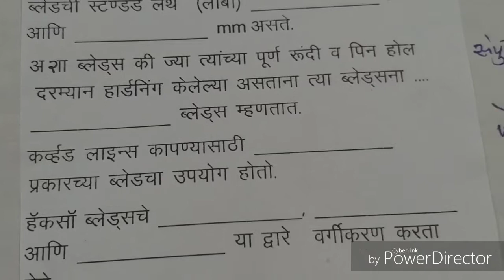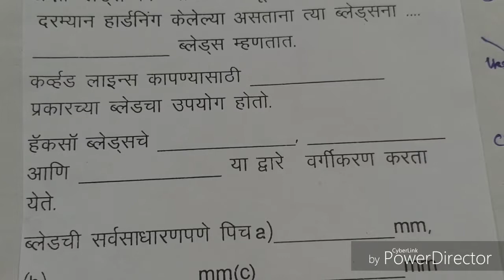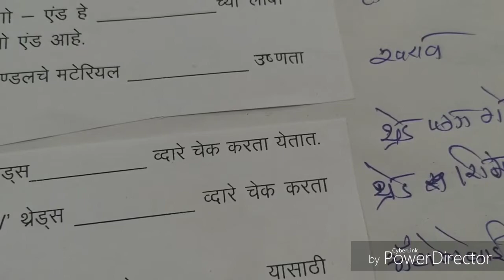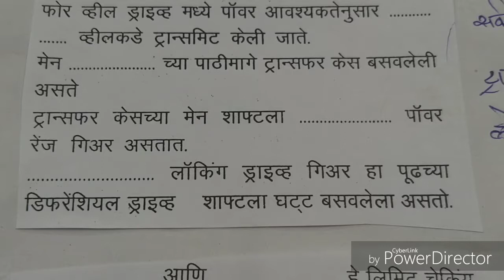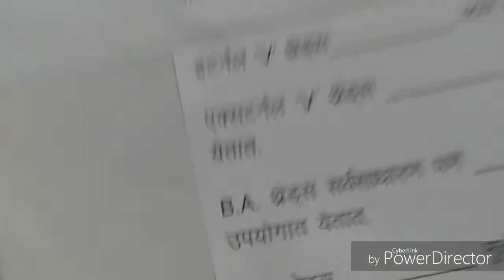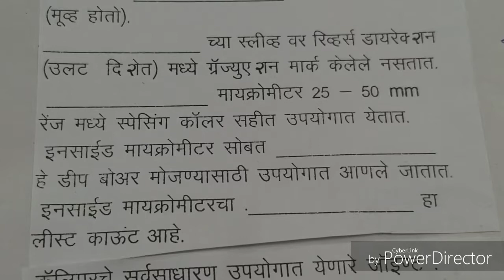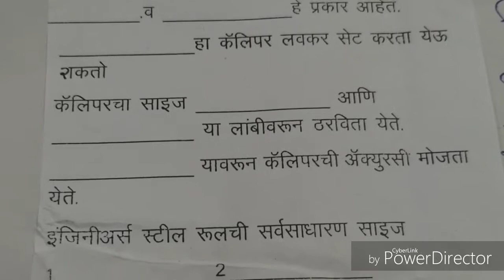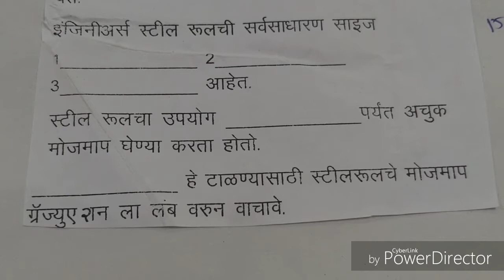OBJECTIVE FOR FITTER AND ALL MECHANICAL TRADES